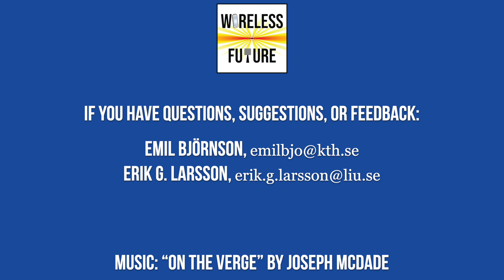Ep 21. Wireless Coverage Without Beamforming [Wireless Future Podcast]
The latest wireless technologies rely heavily on beamformed data transmissions, implemented using antenna arrays. Since the signals are spatially directed towards the location of the receiver, the transmitter needs to know where to point the beam. Before the wireless link has been established, the transmitter will not have such knowledge. Hence, the geographical coverage of a network is determined by how we can transmit in the absence of beamforming gains. In this episode, Emil Björnson and Erik G. Larsson discuss how to achieve wide-area coverage in wireless networks without beamforming. The conversation covers deployment fundamentals, pathloss characteristics, beam sweeping, spatial diversity, and space-time codes. To learn more, you can read the textbook “Space-Time Block Coding for Wireless Communications” Music: On the Verge by Joseph McDade.